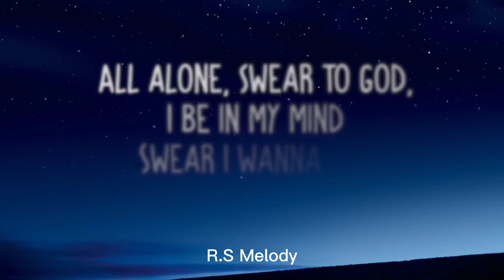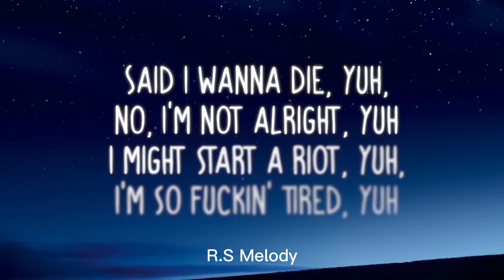Hope (Lyrics) | XXXTENTACION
🎤 XXXTENTACION

* Hope Original Song Credit:

Song: Hope (Lyrics) | XXXTENTACION
Artist: XXXTENTACION
Album: